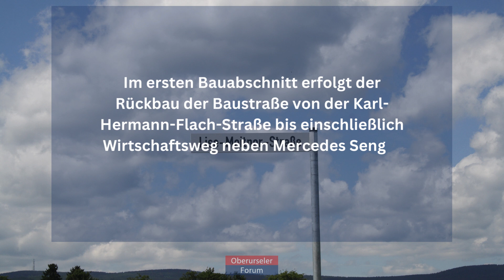Lise-Meitner-Straße (Verkehrsinformation)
Am Montag, 15. Januar 2024 (ggf. erst am 22. Januar), beginnt der Straßenendausbau in der Lise-Meitner-Straße im Gewerbegebiet „An den Drei Hasen“ in Oberursel.